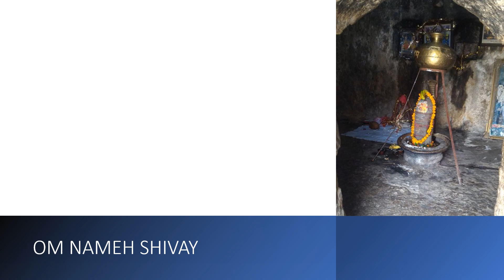Daily Dose Of Motivation 338 Lord Shiva